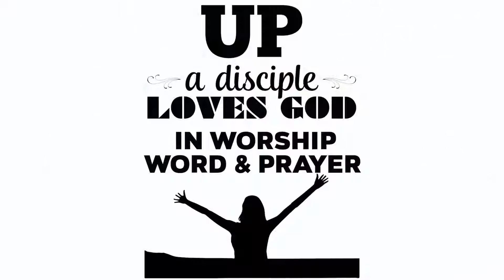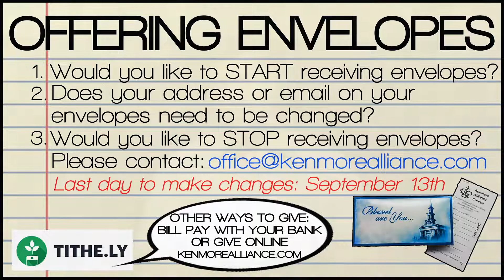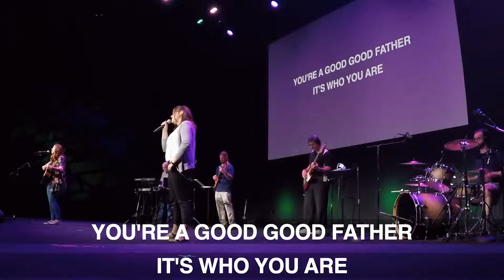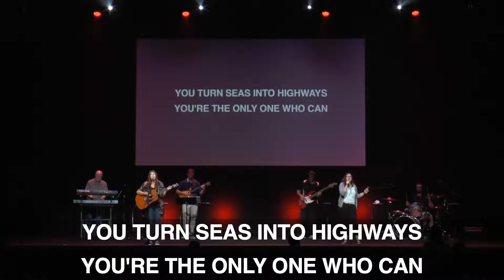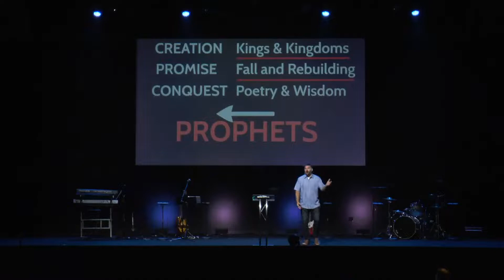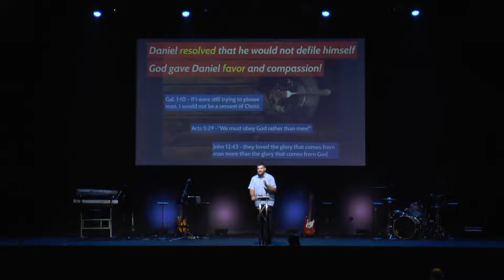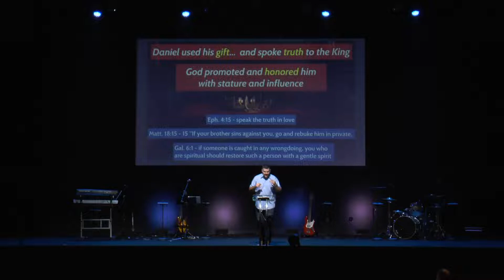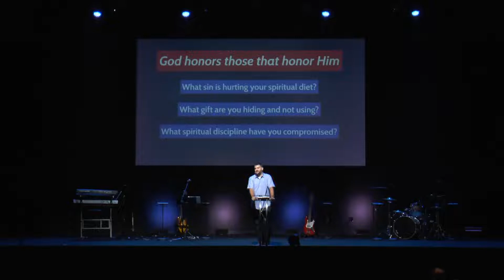KAC Worship Service August 30, 2020 The Book of Daniel